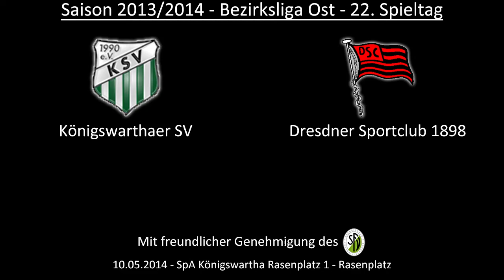Partie: Königswarthaer SV - Dresdner Sportclub 1898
Die Partie zum 22. Spieltag der Bezirksliga Ost zwischen dem Königswarthaer SV und dem Dresdner Sportclub 1898.